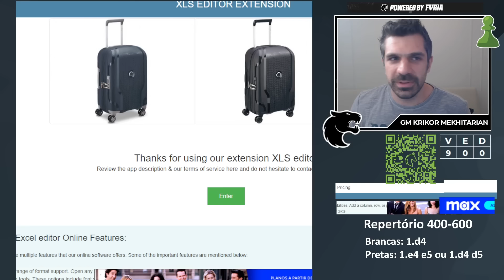Pare de expor a DAMA no começo do jogo! - SleepRerun #05